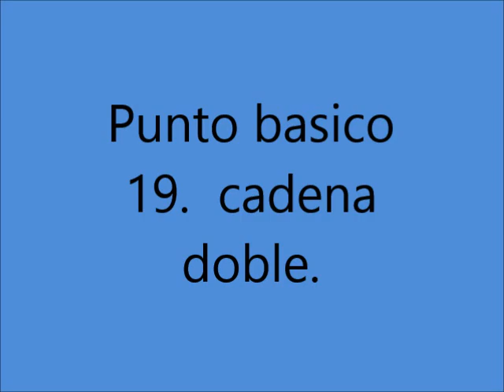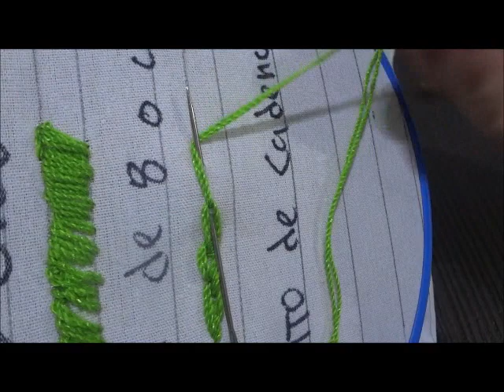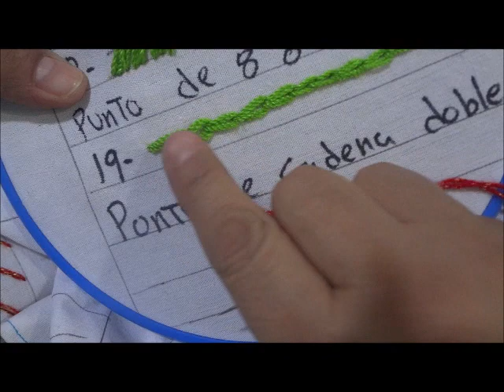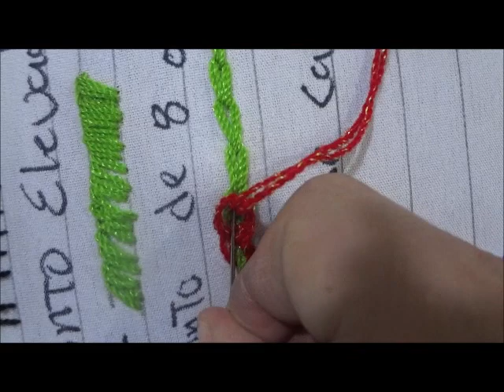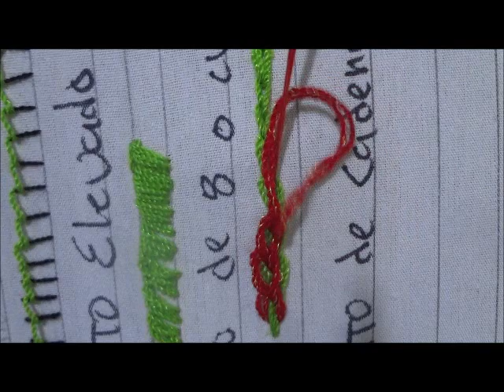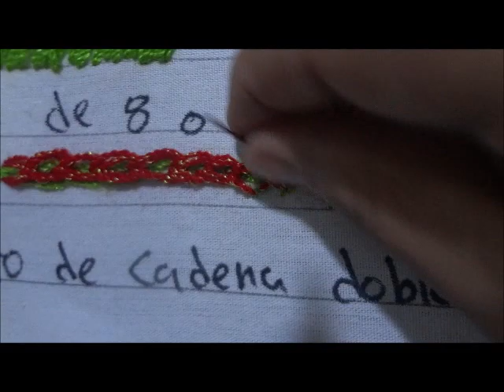Punto basico 19 Cadena Doble curso marimur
Punto básico de bordado para principiantes. bordado con hilo cristal